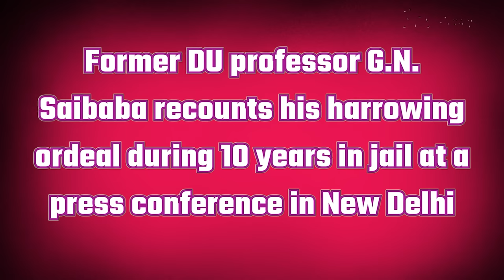State's Job is to Serve People, not to Punish them: GN Saibaba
Former DU professor G.N. Saibaba recounts his harrowing ordeal during 10 years in jail at a press conference in New Delhi